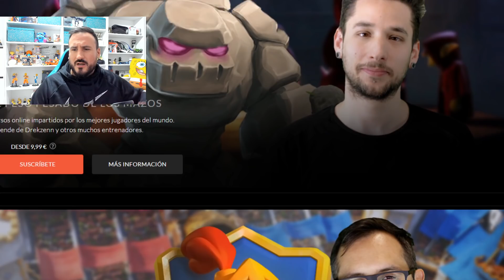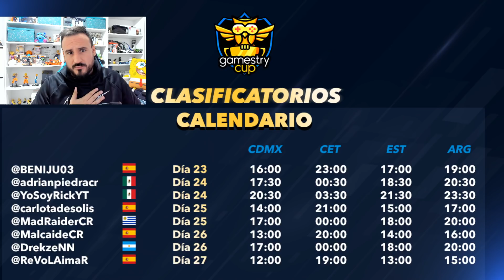¡¡LLEGA LA GAMESTRYCUP, LA COMPETICIÓN INDIVIDUAL CON 1000€ DE PRIZEPOOL!!!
🔴 Comunidades de RevolAimar🔴 (No te pierdas ningún Torneo Clasificatorio,directos,anuncios sorteos y poder charlar con vosotros desde Discord y Facebook!

🏆Abanderados 🏆(DONDE SE REALIZARAN TORNEOS CLASIFICATORIOS PARA LA GAMESTRYCUP

💗Para poder realizar tus donaciones al canal

➥➥DONDE DESCARGARLO➥➥
►iOS Games (iPhone - iPad - iPod Touch) : ➥App Store : ClashRoyale